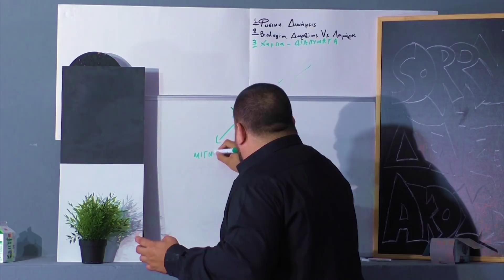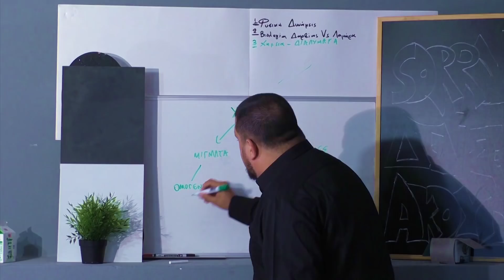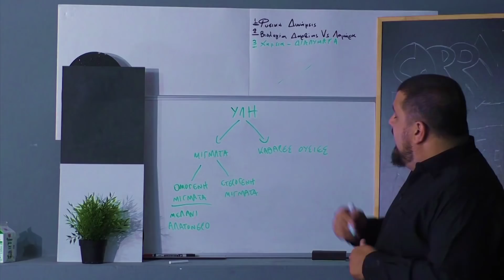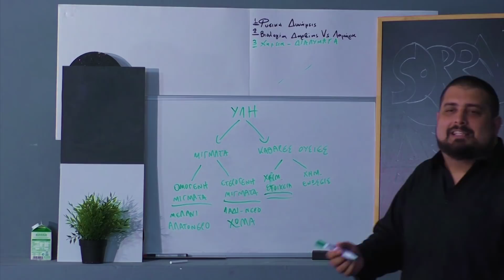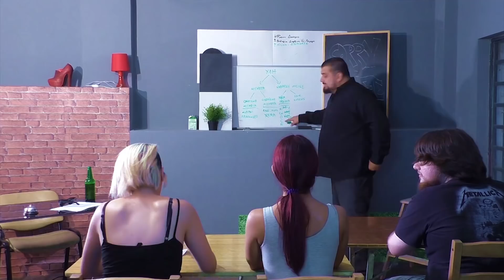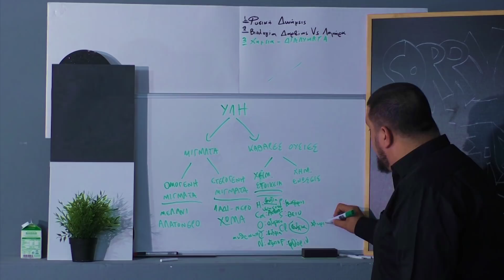ΧΗΜΕΙΑ: Διαλύματα 1 - Sorry δεν σας άκουγα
Στο τρίτο επεισόδιο του ‘’Sorry δε σας άκουγα’’ η Χημεία έχει τον πρώτο λόγο. Δωρέαν μαθήματα για όλη την οικογένεια από τον μετρ του είδους!

Στο ρόλο του μόνιμου μαθητή Γιώργος Τσίλης
Special guests:
Μια εξωτερική παραγωγή του ComedyLab.gr